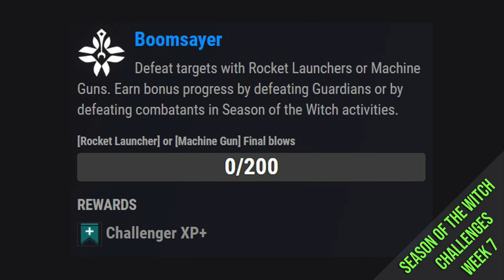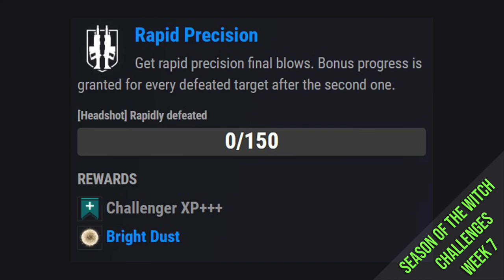This Week In Destiny - Season of the Witch: Week 7 Full Reset Guide - October 3rd 2023 | Season 22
Week seven of Season of the Witch is here with the Root of Nightmares Raid entering the Pinnacle rotation and Crota's End Raid Challenge No. 3, Checkmate Survival enters the Crucible Labs, plus more puzzles to solve and a possible seasonal story finale.

This guide will run you through the seventh week of the Season, including all the Legacy Content rotations for October 3rd throught to October 9th 2023.

This guide is to help New Lights and Veteran Guardians alike, covering the Featured Nightfall details, including champions, burns and modifiers
The featured crucible playlist details and changes. Pinnacle Raid & Dungeon Challenges and Information.

00:00 - Opening
00:12 - Forsaken Details: Dreaming City Story and Blind Well Info
00:33 - Shadowkeep Details: Story Mission, Trove Guardians & Wandering Nightmares
00:43 - Moon Nightmare Hunts
00:51 - Beyond Light Details: Empire Hunt, Exo Challenge and Eclipse Zone
01:00 - 30th Anniversary Details: Legend Dares Rotation
01:08 - Dares of Eternity Loot Rotation
01:52 - Witch Queen Details: Weekly Story & Rotations
02:14 - Lightfall Details: Weekly Story, Neptune Rotations & Pinnacle Refreshes
02:55 - Featured Fishing Pool
02:59 - Week 7 Raid Challenges
04:19 - Pinnacle Raid, Dungeon Info & Farmable Exotic
05:03 - Exotic Mission Rotator - Weapons & Armor
05:47 - Season of the Witch Challenges Week 7
07:16 - Legendary Lost Sectors Explained
07:40 - Lost Sector Rotation Week 7
09:17 - Week 7 Nightfall Info: Including Modifiers for all difficulties
11:49 - Anti-Champion Artifact Mods, Weapons & Armor
13:09 - Featured Crucible Mode Information
13:46 - Relentless Crucible Mode Information
14:15 - Crucible Labs - Checkmate Survival Explained
15:41 - Trials of Osiris: Dominion Rewards
16:02 - Trials of Osiris: Dominion Explained
17:00 - Extra Weekly Info
17:11 - Outro & Thanks
17:20 - End

Covering -
destiny 2 season 22
weekly reset destiny 2
lightfall